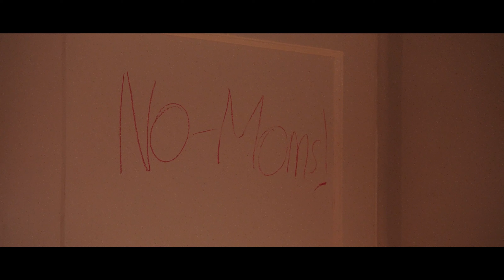Zach & Kang – Cosmic Horror Children's Show – Short Film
A 9 year old boy is visited by a cosmic horror from beneath his bed after fighting with his mother over an unfinished plate of brussel sprouts.

Written & Directed by Philip Tice.

Official Selection at Austin After Dark Film Festival 2022.